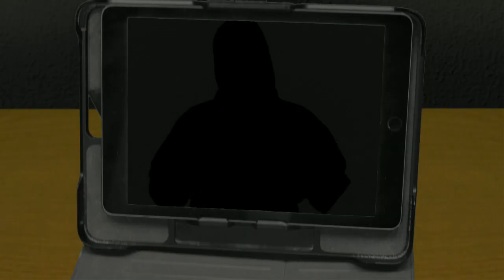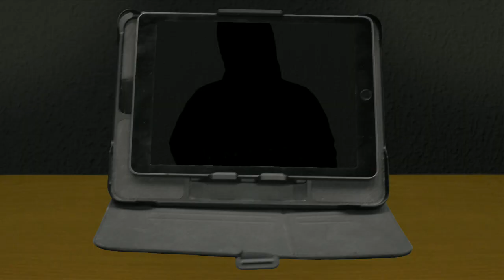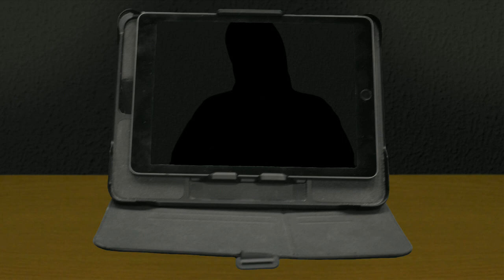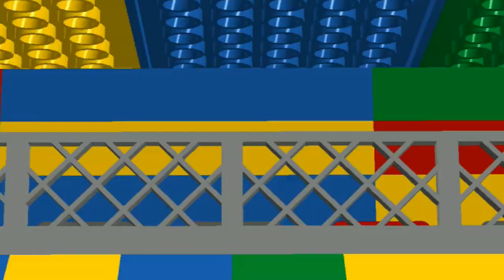Silhouette on the Screen | Temporal Outlaws S1E9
Leon and Jim have found the man behind the Warper: Jacob(?) Jameson. But it's not Jacob providing the big reveals in this "meeting. "

Every Wednesday from 5 to 7pm in Port Orchard, Washington, an inclusive group of young actors and storytellers with and without disabilities gather together to write, shoot, and edit a new episode of an original web series within the "Timeline Shifter" multiverse. They wrap a whole season of episodes then jump to another series then back again so no one ever gets bored. or join us for pizza, cookies and an adventure -- for free! -- every week.